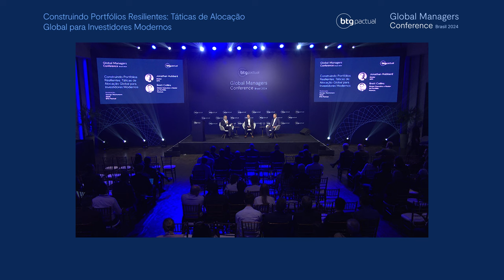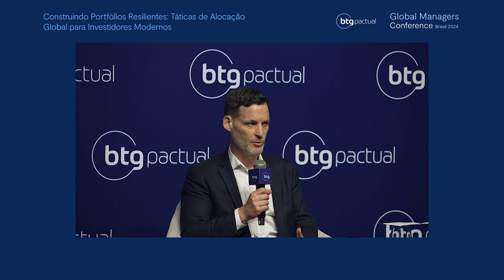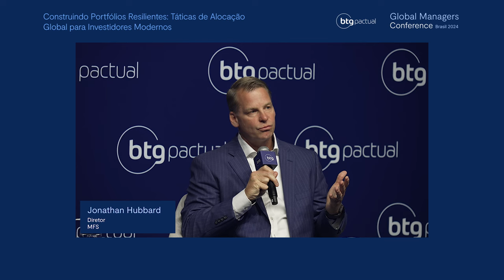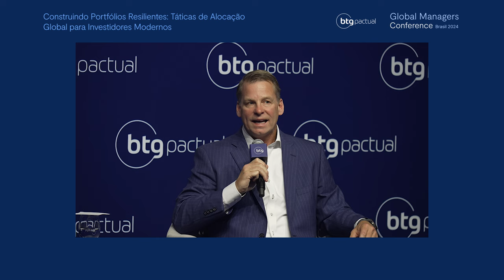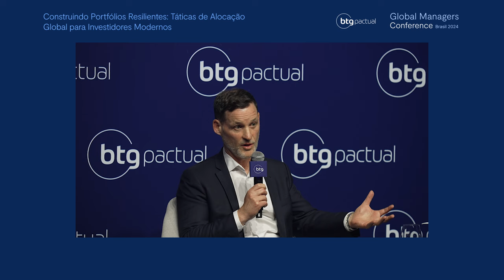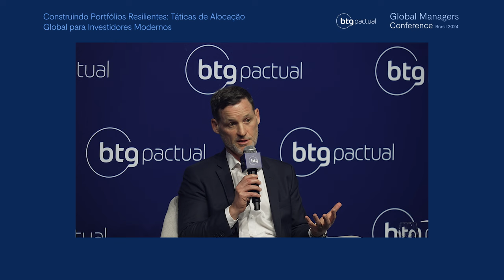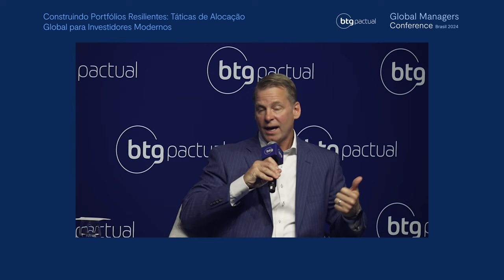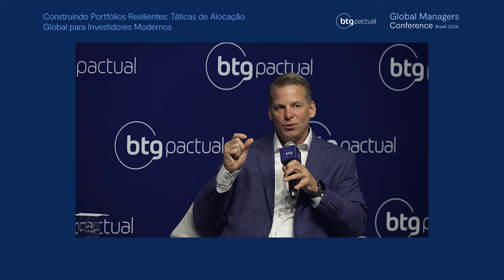Construindo Portfólios Resilientes | Global Managers Conference 2024